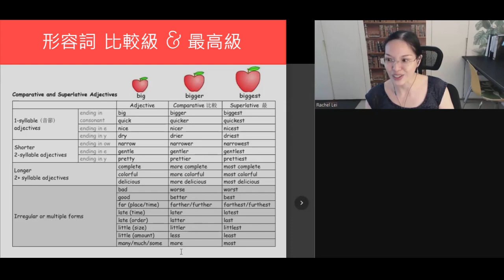Pacey’s Progress - 形容詞 比較級 & 最高級